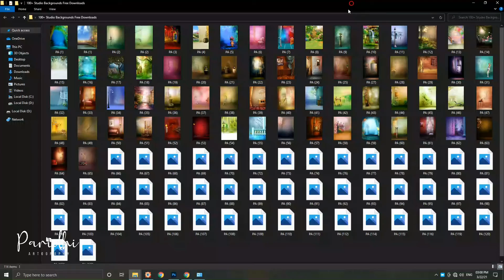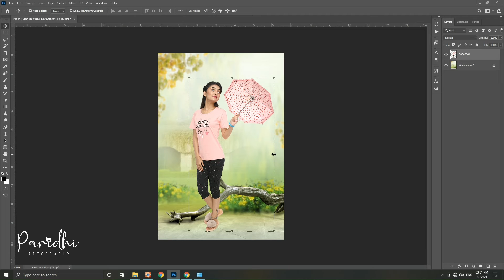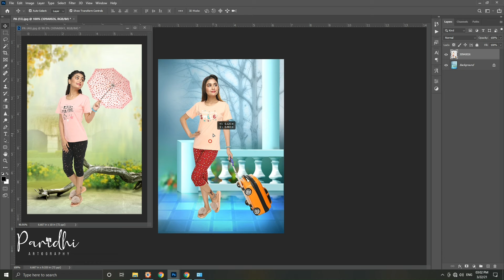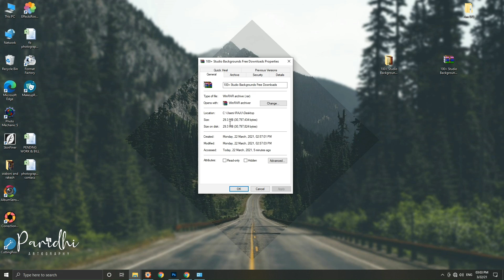new Studio Backgrounds Free Downloads 2024 | PARIDHI artography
new Studio Backgrounds Free Downloads 2024